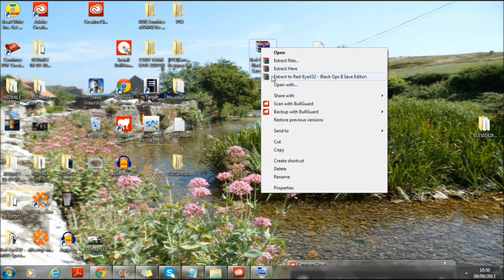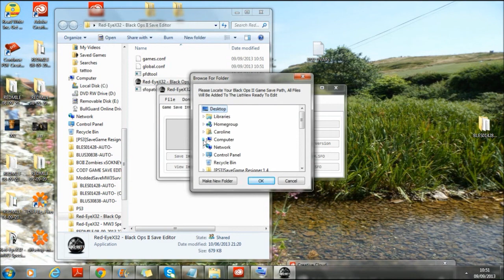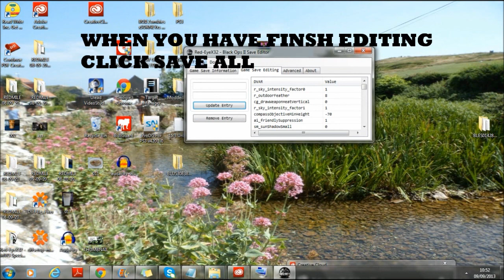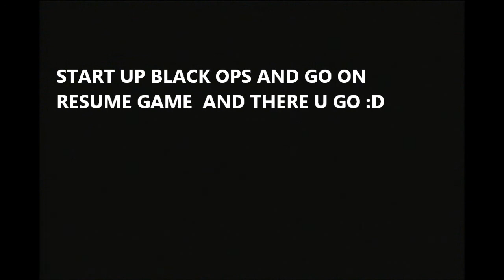How to Mod Black Ops 2 With a USB (NO JAILBREAK NEEDED)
HEY GUYS HOPE THIS WORKS OUT FOR YOU ALL LINKS ARE BELOW!